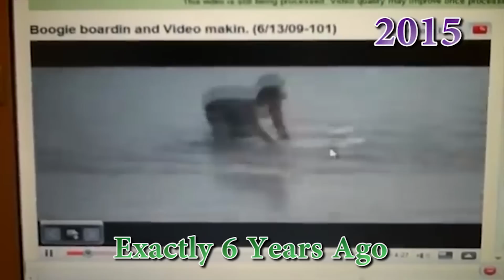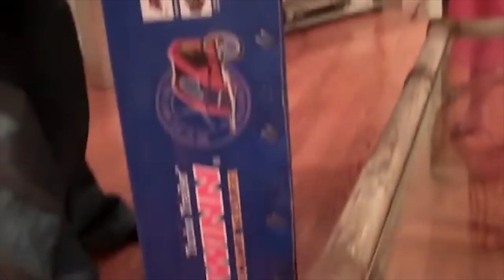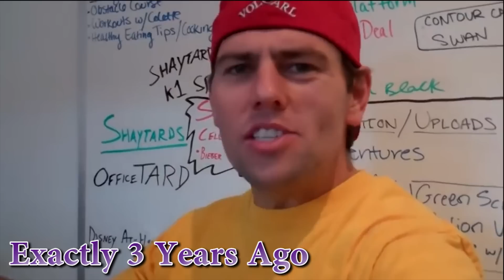SEE YOU IN 10 YEARS!!!